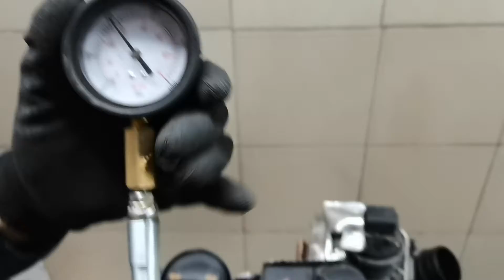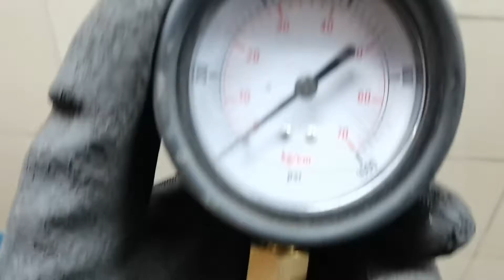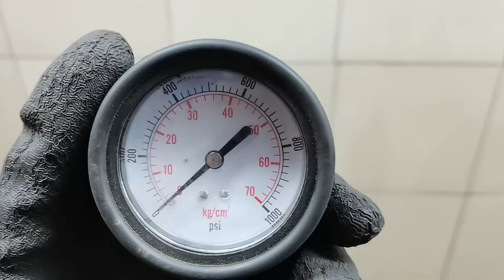Двигатель VW для Passat CC 2008-2017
Описание двигателя Двигатель VW для Passat CC 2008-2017
2.0Л. КОМПРЕССИЯ: 1Ц:27 2Ц:28 3Ц:27 4Ц:28 CBBB БЕЗ ПРОБЕГА ПО РФ КОНТРАКТНЫЙ ЕСТЬ ВИДЕО ЗАМЕРА ХОЛОДНОЙ КОМПРЕССИИ СОПРОВОДИТЕЛЬНЫЙ ПАКЕТ ДОКУМЕНТОВ ГТД, ДКП